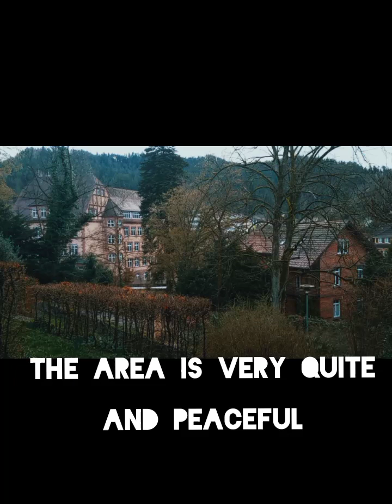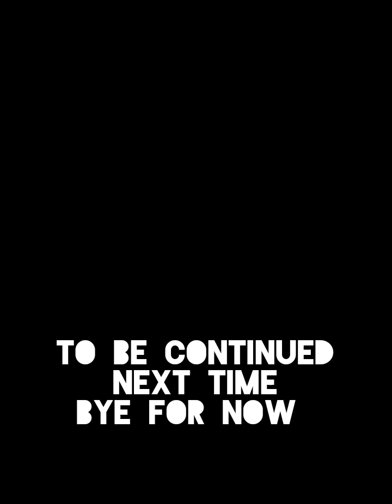A VISIT TO THE BOTANICAL GARDEN OF THE BLACK FOREST IN GERMANY I RAFTHELSA VLOGS